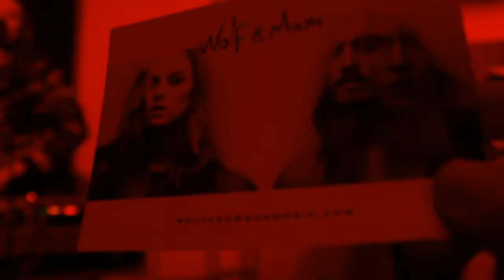Wolf & Moon (NL/SWE)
Am 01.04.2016 im "aaltra" in Chemnitz hatten sie ihre erstes Debüt in Sachsen präsentieren können! Sehr hervorragende Stimmen und Entertainment kamen bei denn begeisterten Zuschauern gut zur Geltung!